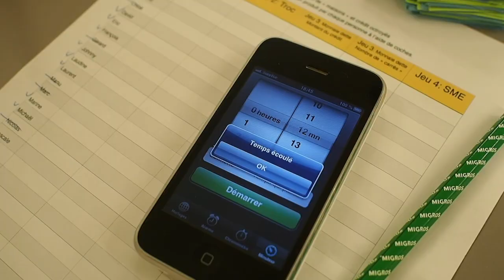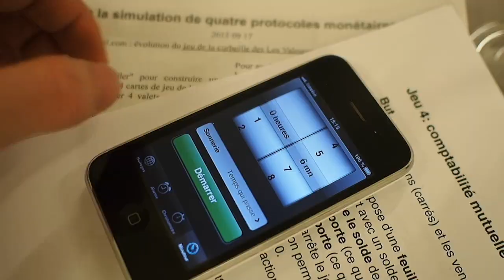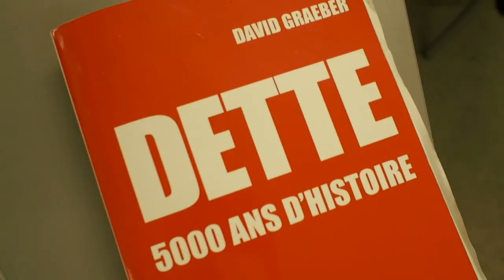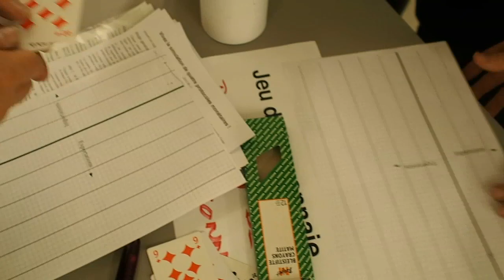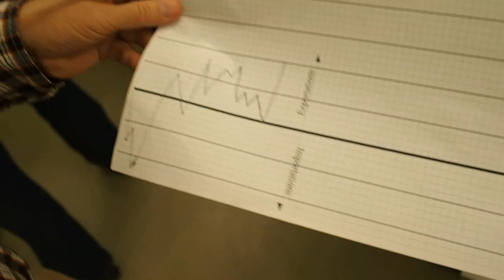Jeu de la monnaie - expérimentez l'effet de 4 systèmes économiques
Le Jeu de la Monnaie, c'est 4 petits jeux qui nous permettent de simuler 4 systèmes économiques, afin d'observer leur influence sur les individus.
Le fil rouge entre les quatre jeux, c'est la possibilité de construire des maisons. 🏠
Les maisons sont symbolisés par 4 murs, 4 cartes à jouer de la même hauteur. ♠️♥️♣️♦️
Les règles sont simples, mais ce qui en émerge peut devenir très complexe.

Le nom du Jeu de la Monnaie vient du fait que grâce à lui, il est possible de comprendre ce qu'est vraiment la monnaie et son origine.

Pour en savoir plus sur le jeu et télécharger le kit de démarrage du jeu rendez-vous

Si tu veux contribuer à faire des sous-titres à cette vidéo.. tu peux le faire par ici: